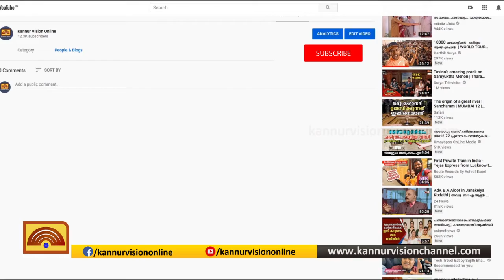ശ്രീനാരായഗുരു സ്മരണയില്‍ സംഗീത ആല്‍ബം